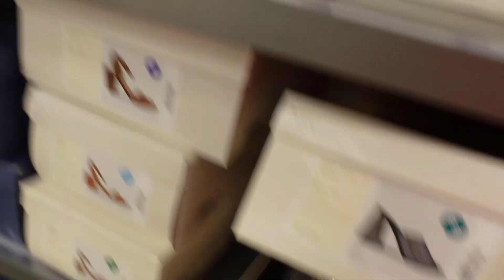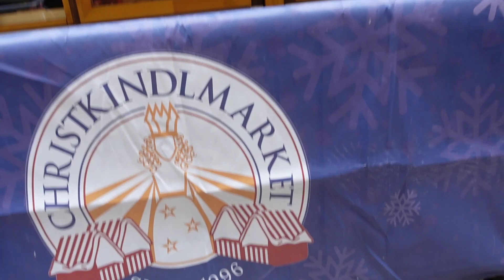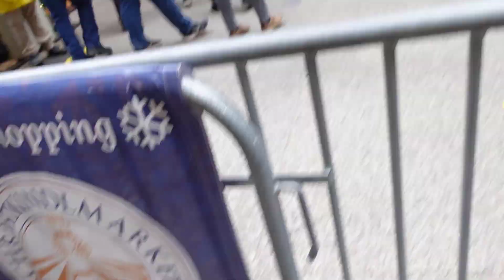Hallmark Christmas Movie Inspired Fashion at Target ft. Once Upon a December by Amy E. Reichert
Bek hits up Target to create three outfits worthy of a Hallmark Christmas movie using inspiration from Amy E. Reichert’s Christmas magical realism romance book, Once Upon a December. It’s an episode full of Midwest traditions such as cherry kringle from Wisconsin and a visit to the Christkindlmarket, a German Christmas market in Chicago.